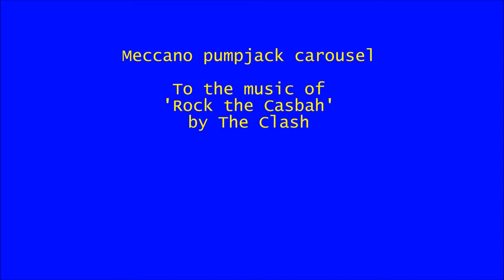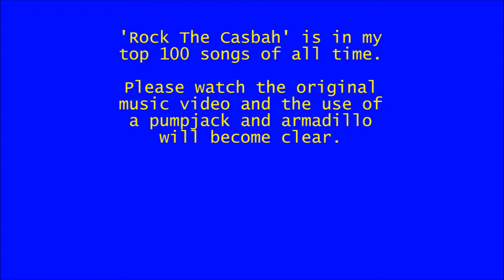Meccano Pumpjack carousel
Rock the Casbah is one of my favourite songs and videos. If you like this why not check out the original video which has a pumpjack and armadillo in it. Its a shame the video wobbles a bit. The  plinth is a bit uneven and there should be a larger gear ring to turn the camera. If you're very observant you'll notice the armadillo is missing an ear, clumsy me! I have glued it back on.
This video contains no dialogue.